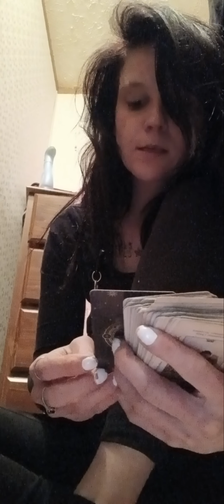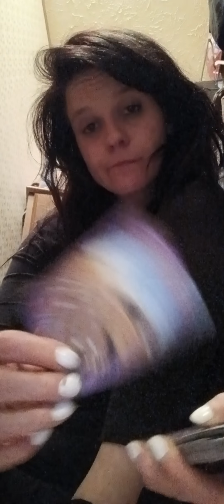February 27, 2024